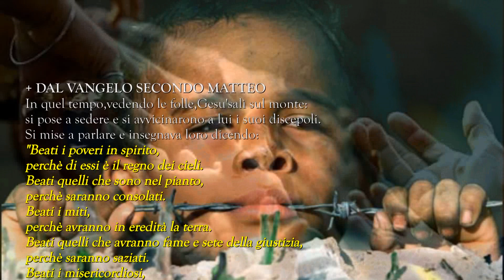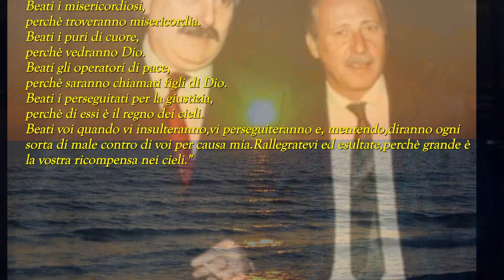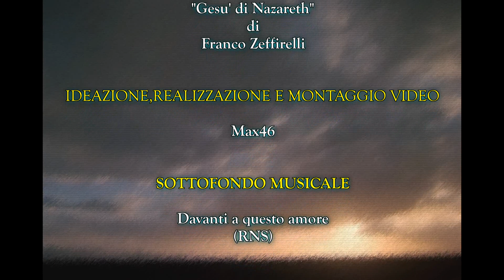"Beati i poveri in spirito"(Mt.5,1-12a)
Beati i poveri davanti a Dio... Che messaggio! Lascia che Dio ti colmi! Egli ti ama malgrado la tua povertà, malgrado i tuoi limiti. Quando sei addolorato dall'effimero della felicità umana sempre minacciata, quando ti senti povero, quando l'afflizione ti paralizza, ascolta la grande promessa di Dio: sarete consolati, sarete sfamati, vedrete Dio... Questa promessa è nel cuore della nostra fede. Tutto il lieto messaggio di Gesù si riflette nelle beatitudini come uno specchio ardente. Colui che ha accolto la buona novella nel più profondo di sé stesso e nel quale questa verità raggiunge le radici dell'esistenza, diventerà naturalmente misericordioso e indulgente nel giudizio che ha sugli altri. Sarà capace di diffondere la pace, perché egli stesso la possiederà.
Se solamente fossimo in grado di vivere seguendo l'atteggiamento fondamentale delle beatitudini! Se solamente potessimo amare e avere fiducia come Gesù! Forse allora molti uomini che la vita ha reso amari e chiusi, ai quali le numerose delusioni hanno fatto perdere la fede in Dio e negli uomini, forse potrebbero ugualmente ricominciare a credere nella bontà di Dio e nella sua sollecitudine, attraverso la bontà e la sollecitudine umane. Forse allora molti uomini potrebbero ugualmente contare su Dio per instaurare su questa terra il bene, e offrirci quello che abbiamo sperato e atteso durante tutta la nostra vita: la sicurezza e la gioia. Una gioia che regna.